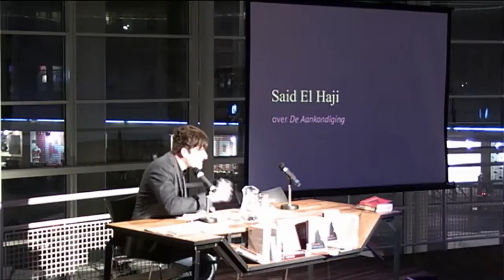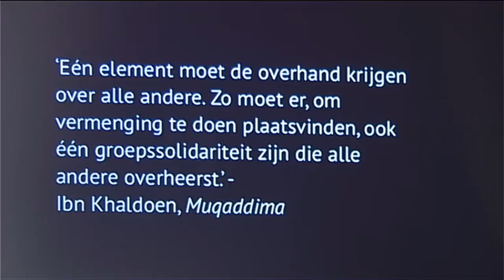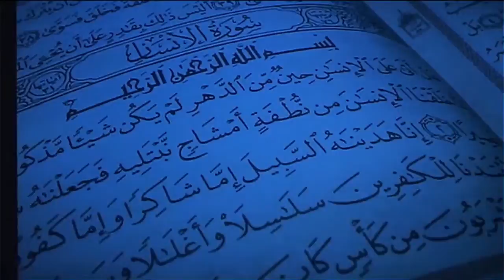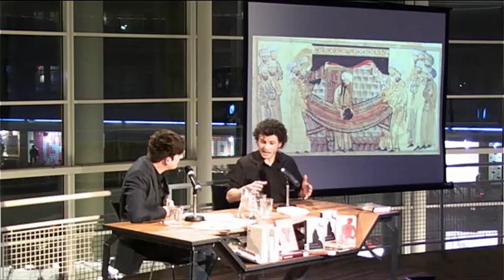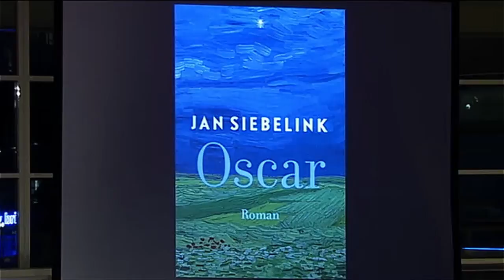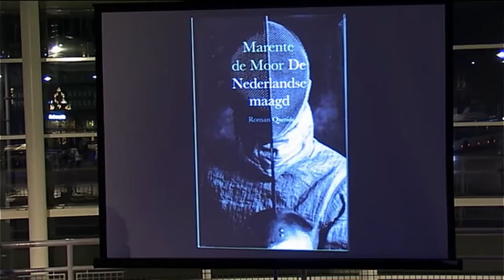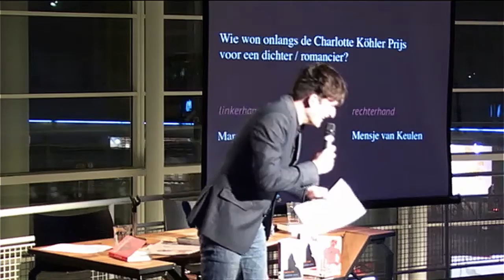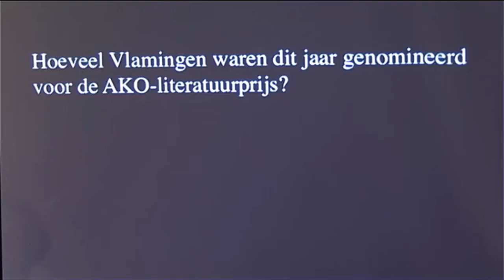Marente de Moor, Saïd Al Haji en Lotte van Dijck bij Literatuur Late Night (02 december 2011)